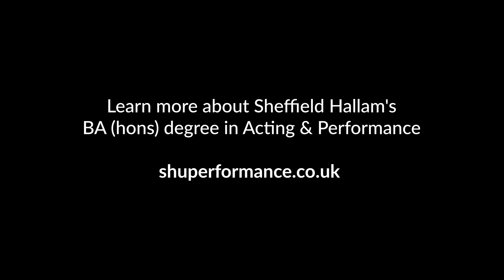'September in the Rain' by John Godber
In October 2019, Sheffield Hallam University Acting & Performance graduates Josh Schofield and Emily Kitteringham performed in Godber’s highly regarded play 'September in the Rain'. The Performance was directed by our very own Neil Sissons and it took place at the Performance Lab as part of the working-class voices strand for Off the Shelf Festival Of Words.

“Both actors displayed a level of expertise and elan which one would normally associate with drama school actor training... two students punching above their weight in what was a very touching and mature evocation of Blackpool in its heyday. Truthful and engaging, they had the audience with them all the way." - John Godber

Learn more about our BA (hons) degree in Acting & Performance and find out how to apply for 2020/21
Video by Open House Pictures